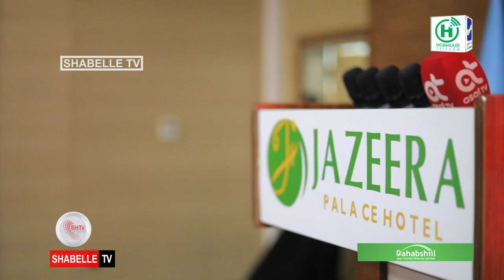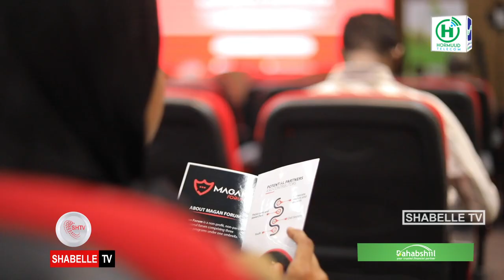Madasha Magan Forum oo muqdisho ku qabatay dood ku saabsan soyaalka daryeelka caafimaadka Soomaaliya